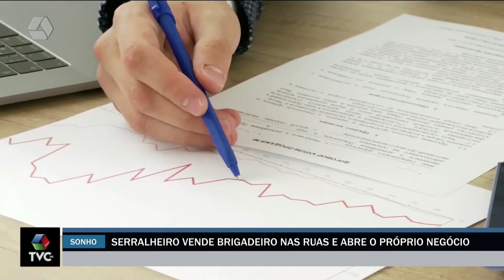Serralheiro vende brigadeiro nas ruas e abre o próprio negócio